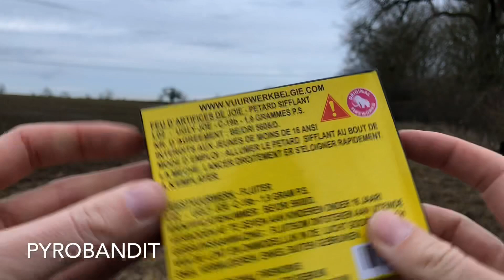UGLY JOE - Original Fireworks 💥 - PYROBANDIT HD - BelgienBöller - Firecracker - Petarda 💥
Ugly Joe - Classic Firecracker From Original Fireworks 💥

Follow for more HD Pyro videos 😈 💀